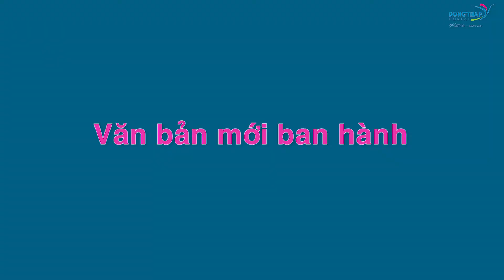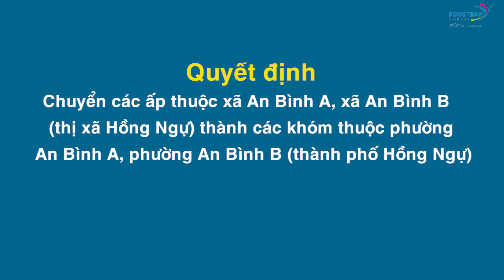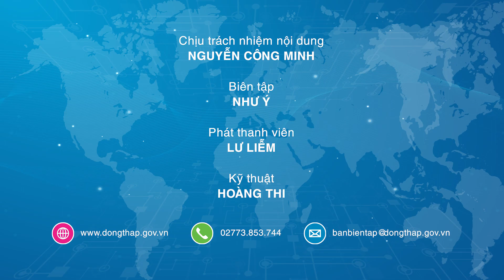Điểm tin online ngày 29/10/2020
Những nội dung có trong Điểm tin online:  Giao ban Uỷ ban Đoàn kết Công giáo Việt Nam cụm Tây Nam Bộ; Điểm hẹn Cafe doanh nghiệp tại Khu công nghiệp Sa Đéc; Ông Bùi Thanh Hồng tái đắc cử Chủ tịch Hội Nhà báo tỉnh v.v..